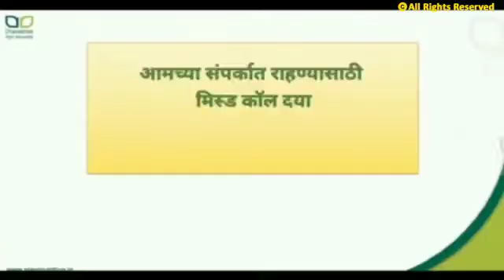टोमॅटो मिरची भाजीपाला पिकांचा बुरशीजन्य रोगांनपासुन कसा बचाव कराल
Dhanashree Agro Industries
413 The Pentagon Shahu College Road
Pune 411009

*क्लिक करा* टोमॅटो मिरची भाजीपाला पिकांचा बुरशीजन्य रोगांनपासुन कसा बचाव कराल ?
आमच्या *धनश्री ऍग्रो इंडस्ट्रीज, पुणे* च्या *प्लांट न्यूट्रिशन* या युट्यूब चॅनल ला आणि मिळावा नवीन नवीन व्हिडिओ यशोगाथा की जे आपल्या पिकाचे उत्पादन वाढविण्यासाठी  फायदेशीर , अत्याधुनिक तंत्रज्ञान, गुणवत्तापूर्ण उत्पादने आणि बरेच काही
आपण सबस्क्राईब बटन दाबल्या नंतर घंटी चे बटन दाबायला विसरू नका हे आपल्याला आमचे नवीन व्हिडिओ आल्यानंतर आपल्याला आठवण करून देईल